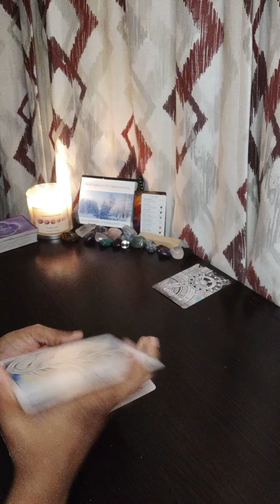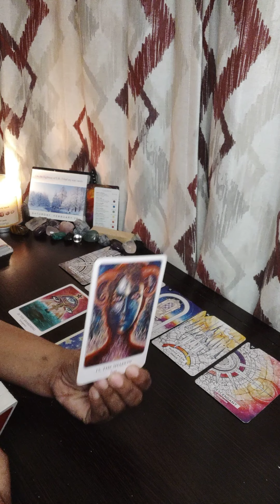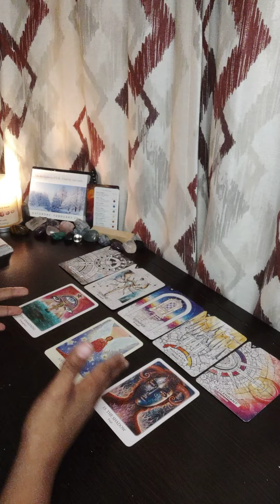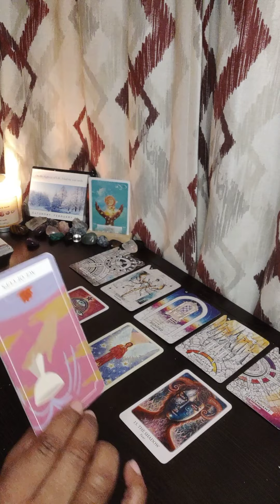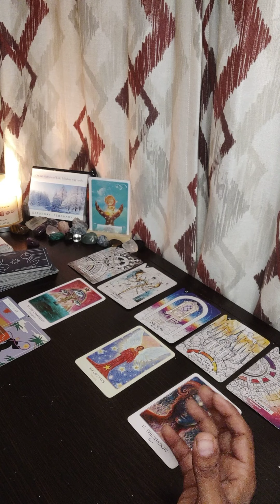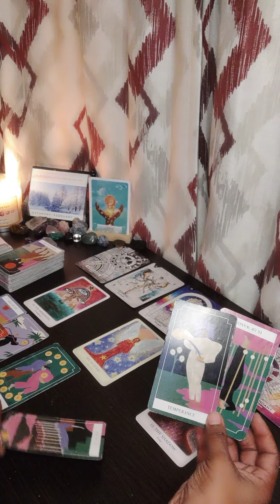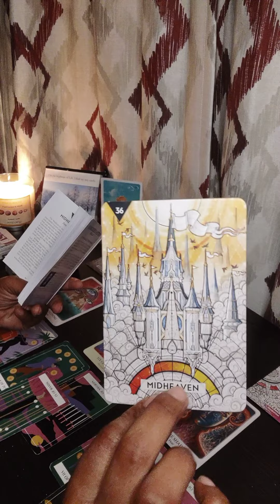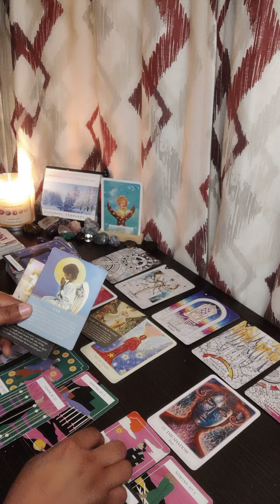Clearing The Path For Your Souls purpose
3 questions= $15 USD
Message from spiritual 30 minutes= $25 USD

📌We are currently not accepting any appointments for love readings.